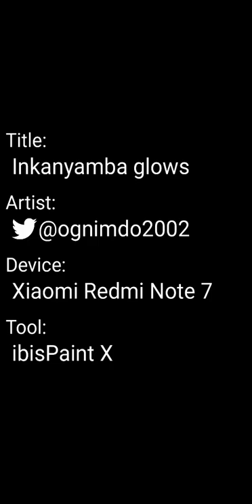Inkanyamba glows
The only Chinese dragon found in South Africa before election for Nelson Mandela. This animal was anger without any reason to use the storms everywhere in Lesotho and South Africa.